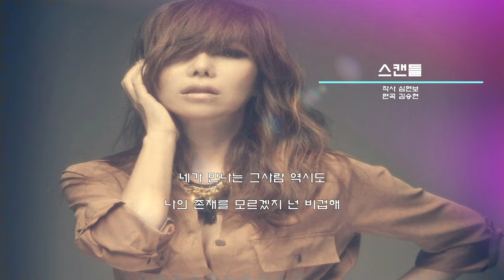박미경 스캔들 [가사/Lyrics]